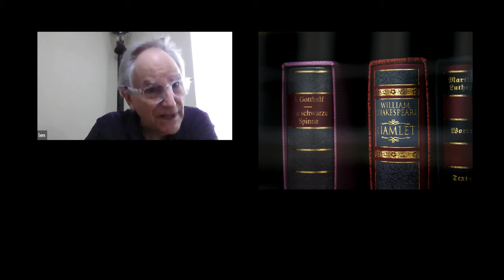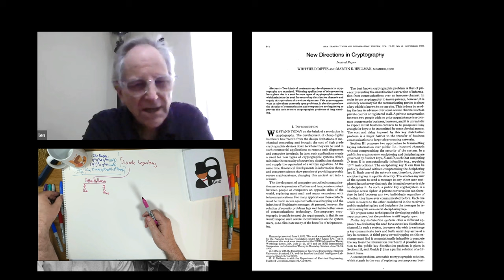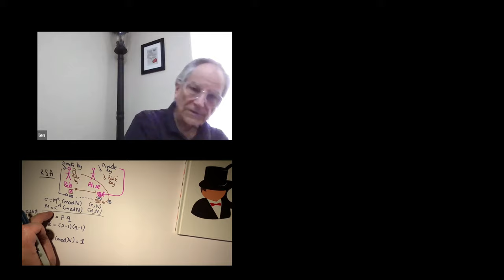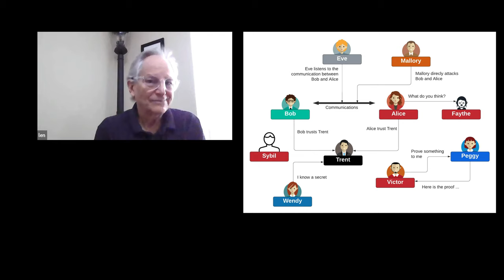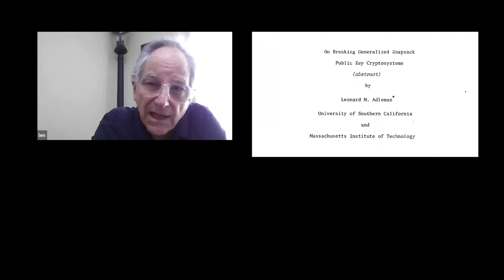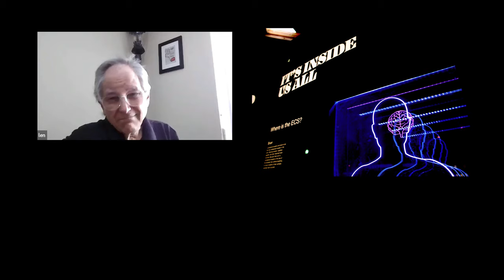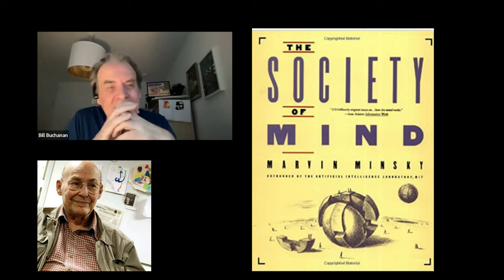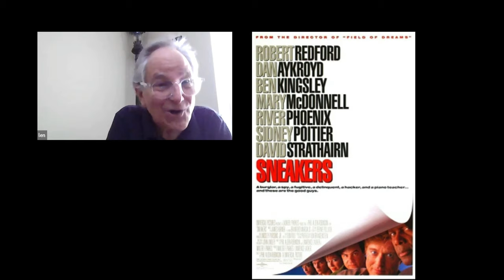World-leaders in Cryptography: Len Adleman